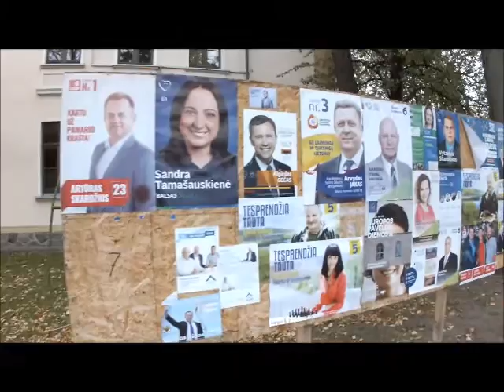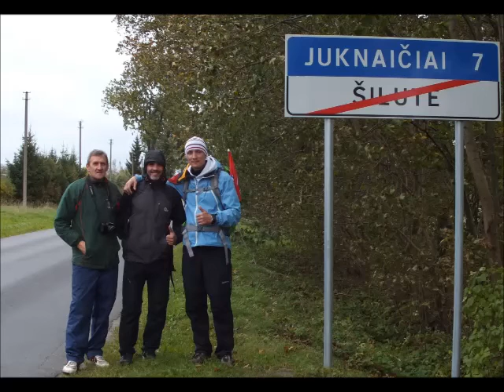Apjuoskime Lietuvą širdimi ir padėkime sveikti vėžiu sergantiems vaikams!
1000 km Širdies žygis su Sauliumi Bagdonu

Su viltimi žvelkite į priekį. Atgal - su dėkingumu. Aukštyn – su tikėjimu.  Aplink – su meile.
Jūs galite padėti vėžiu sergantiems vaikams, skambinti 1418 (auka – 3 eurai ).
Auka į sąskaitą „Mamų unija“ LT 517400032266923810
                                                                                                             AČIŪ!